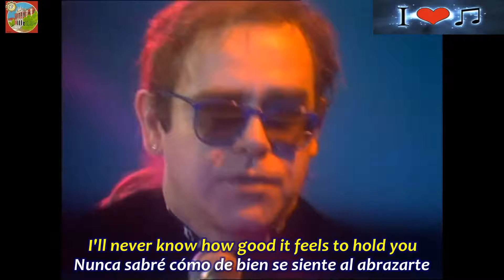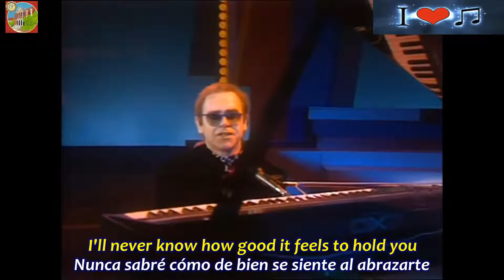NIKITA ELTON JOHN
Hey Nikita is it cold
In your little corner of the world
You could roll around the globe
And never find a warmer soul to know
Oh I saw you by the wall
Ten of your tin soldiers in a row
With eyes that looked like ice on fire
The human heart a captive in the snow
Oh Nikita you will never know, anything about my home
I'll never know how good it feels to hold you
Nikita I need you so
Oh Nikita is the other side of any given line in time
Counting ten tin soldiers in a row
Oh no, Nikita you'll never know
Do you ever dream of me
Do you ever see the letters that I write
When you look up through the wire
Nikita do you count the stars at night
And if there comes a time
Guns and gates no longer hold you in
And if you're free to make a choice
Just look towards the west and find a friend